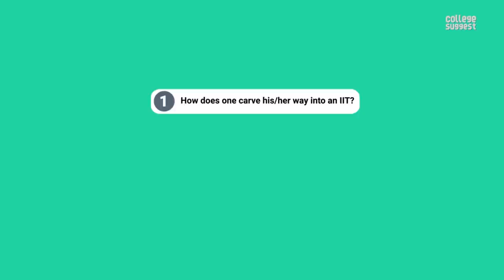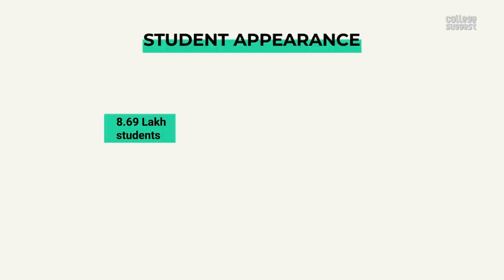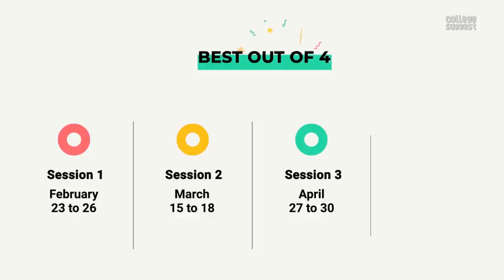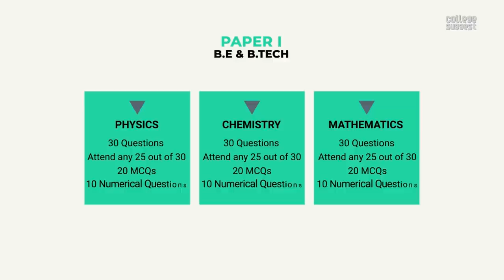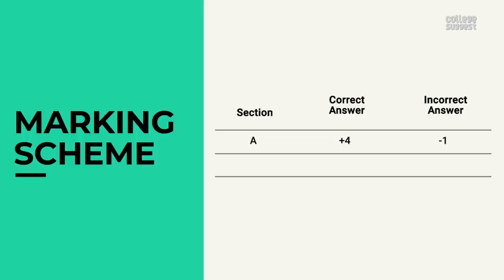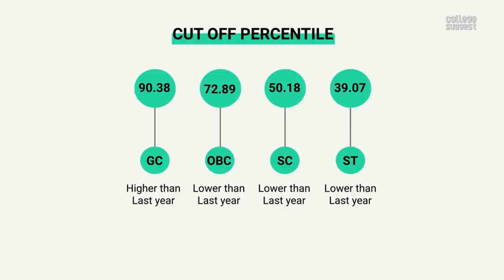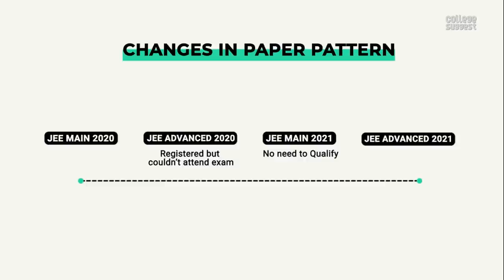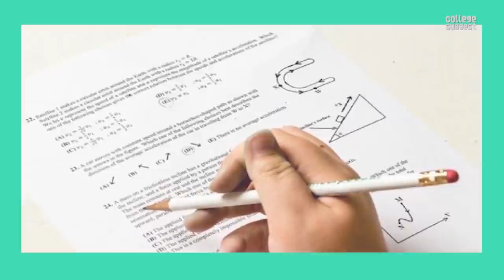JEE2021 JEE Main 2021 New Pattern Explained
JEE Mains 2021 announcement has been officially made by the NTA and all the Engineering aspirants have started the registrations. Still, you might have some various confusions regarding the Exam and its structure, eligibility, no of seats available, pattern changes

Here comes an end to all your questions!

In this video, we’ve featured all about JEE Mains and JEE Advanced with the most recent 2021 data.

Time Stamps
00:00 Introduction
00:56 The questions that matter
01:29 An introduction to JEE
01:51 Precautions taken by NTA
02:06 JEE 2020 Statistics
02:28 JEE Changes by NTA
02:37  Exam Sessions
03:21 Timing
03:32 Languages
04:05 Changes in Paper Pattern
05:16 Exam Pattern, Paper I
05:50 Exam Pattern, Paper IIa
06:16 Exam Pattern Paper IIb
06:52 Marking Scheme
07:13 Reservation
07:41 Eligibility
08:26 Cut-off Percentile
09:05 JEE Advanced
09:31 Eligibility
09:53 Changes in Paper Pattern
10:24 Exam Pattern
10:51 High Competition
11:35 Preparation Strategy
12:03 Conclusion